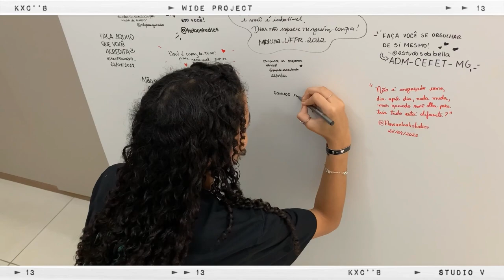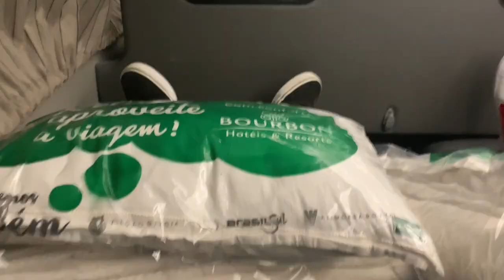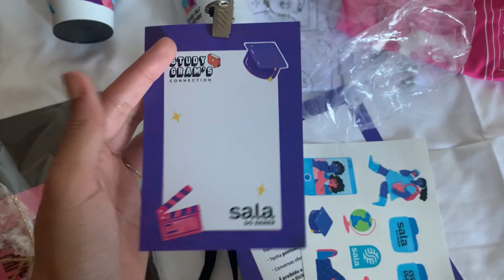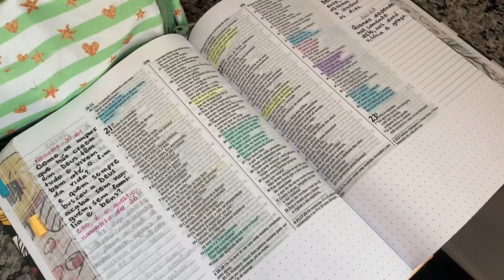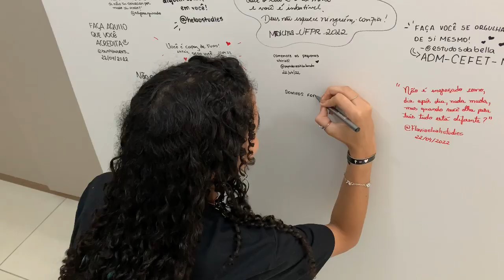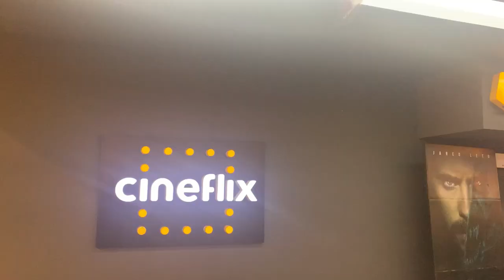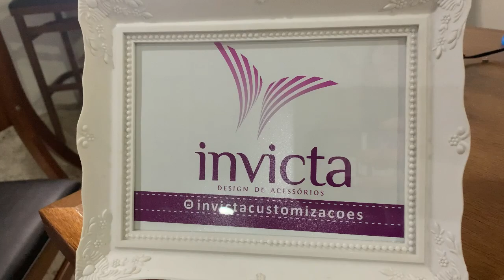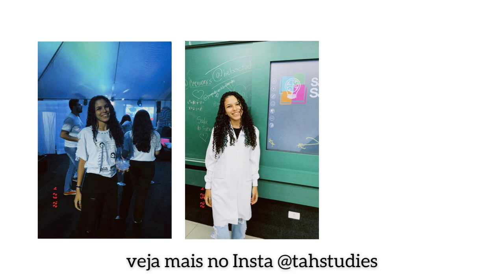VLOG: Viagem para Maringá | Evento de Influencers da Educação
Oii gente, o vídeo de hoje é MUITO especial, fiz minha primeira viagem a trabalho e foi incrível! Mostrei um pouquinho de como foi esses quatro dias intensos e incríveis, tentei falar um pouco no vídeo de como foi, mas não conseguir falar tudo kk entrem no meu Instagram que lá explico um pouco mais 🤍

Perguntas frequentes:
• Tenho 16 anos
• Estou no segundo ano do ensino médio
• Não sei ainda o que quero cursar

Músicas do vídeo:
•  Branch - Lukrembo
• Travel - Lukrembo
• Bread - Lukrembo
• 5:32 - The Deli
• Storybook - Lukrembo